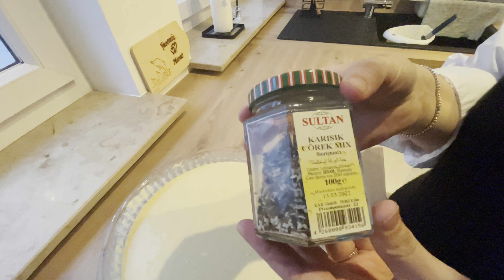Mein Mann backt 🥮 - dieses Rezept müsst ihr nachmachen 🥰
Hier das Rezept:

2 Eier
1 Backpulver
1 Vanillinzucker
1-1,5 Gläser Joghurt
1 Glas Zucker
Ein halben Glas Öl
Und zuletzt fügt ihr ca. 1-2 Gläser Mehl hinzu gut verrühren & in eure form geben.

Viel spass beim nachmachen 💕 vergisst uns nicht auf instagram zu makieren

Afiyet olsun 😘